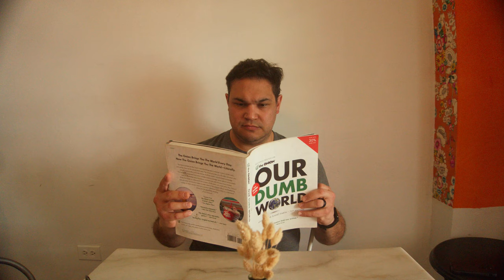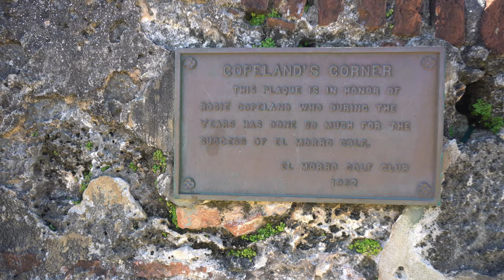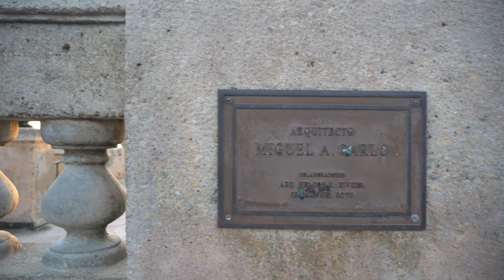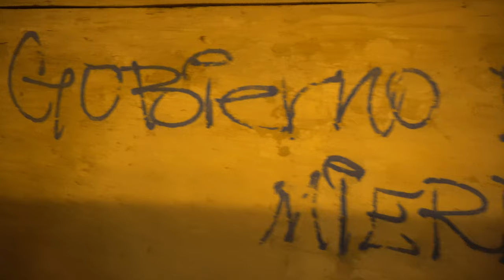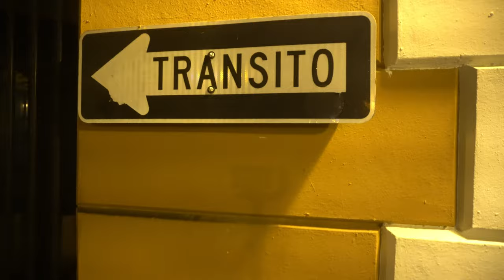HOW TO PUERTO RICO IN 6 DAYS | DAY 3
TIMESTAMPS:
00:00 - Intro
00:25 - Breakfast in San Juan | MUSIC: Baths - Ossuary |
01:55 - Castillo San Felipe del Morro | MUSIC: Aetos - Tomb of Fears |
09:22 - Escambron Beach (Swimming with Turtles) | MUSIC: Chevelle - Once Ocean |
12:00 - Paseo de la Princesa | MUSIC: Dave Matthews Band - Crush
18:29 - "Fighting Your Way"
18:59 - Recapping the Day

Day 3 of our honeymoon vacation.  Below is an excerpt from Casi's journal.

     We had another amazing day.  We started out with a walk in the city to find breakfast.  There were so many sights to see, and a passerby with a tiny dog (whippet maybe?) let me pet the dog and we struck up a conversation about moving to Puerto Rico.

     The restaurant we planned to go to was closed so we walked some more and found a joint called Tin Tan and had a wonderful breakfast.  Nick had a fancy eggs benedict and I had a croissant french toast dish with fruit... it was fabulous, and the coffee was delicioso!  We walked back to the crib to gather our effects for the day and drove out to Old San Juan... which was actually a lot of fun, I love driving here.

     It took a while but we found a parking lot and got situated.  We headed to El Morro (with a free Monster) and boy was it a sight!  Breathtaking... and the views of the ocean!  Nick got some amazing footage and we explored for quite a while.  It's hard to describe this place and do it justice.  I bought some stuff in the gift shop, you know, to do my part.  ;)

     We meandered back to the car and headed over to Escambron to get ready for the snorkel tour we booked last night.  We fucking swam with Sea Turtles dude!  We snorkeled all over this cove and saw fish and coral, and several sea turtles, small and large.  They're so cute!  This was a bucket list item for me, to swim and drive and snorkel like that.  I didn't want to leave.  Nick got footage of the Sea Turtles he saw and I cried a little when he showed it to me.  It's so surreal in the moment!

     We found a spot to change back into dry clothes (in public) and headed back to Old San Juan and made our mark there.  We had dinner and walked around almost the whole area!  Nick bought me a mocha coffee in one of the plazas, which was divine!  Did some souvenir shopping, shot some more video, visited the Paseo de la Princesa fountain at sunset and again after dark.  There's no way to describe it all, there is so much to see and do.  We need a month.  After that we headed home and reviewed footage, showered up, and now it's bed time.

Notable Gear:
camera: Sony A6400
camera: Sony A6000
lens: E PZ 16–50 mm F3.5–5.6 OSS - SELP1650
lens: FE 90 mm F2.8 Macro G OSS
lens: ZEISS Batis Wide‑Angle 25mm f/2.0
camera: Akaso V50 Action Cam
gimbal: Feiyutech ak2000s
drone: dji mavic air 2
mic: Rode Mic